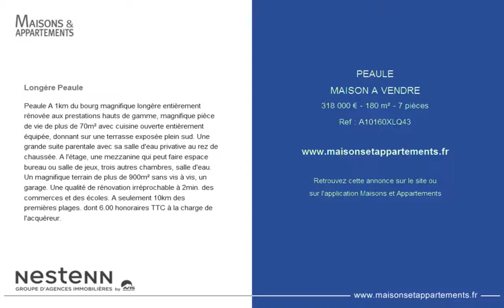PEAULE - MAISON A VENDRE - 318 000 € - 180 m² - 7 pièces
Référence : A10160XLQ43

Longère Peaule
Peaule A 1km du bourg magnifique longère entièrement rénovée aux prestations hauts de gamme, magnifique pièce de vie de plus de 70m² avec cuisine ouverte entièrement équipée, donnant sur une terrasse exposée plein sud. Une grande suite parentale avec sa salle d'eau privative au rez de chaussée. A l'étage, une mezzanine qui peut faire espace bureau ou salle de jeux, trois autres chambres, salle d'eau. Un magnifique terrain de plus de 900m² sans vis à vis, un garage. Une qualité de rénovation irréprochable à 2min. des commerces et des écoles. A seulement 10km des premières plages. dont 6.00 % honoraires TTC à la charge de l'acquéreur.